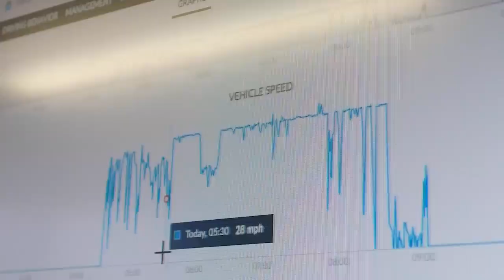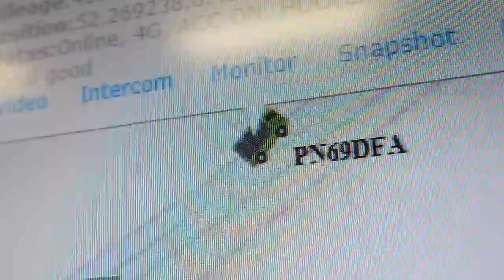Case Study | Earl Transport is taking advantage of Frotcom to manage its fleet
Frotcom enabled Earl Transport to increase productivity, reduce downtime, and ensure its vehicles and goods' safety and security.

We invite you to read the case study where Earl Transport shares its experience with Frotcom's Fleet Management System and its great business relationship with our Frotcom partner.